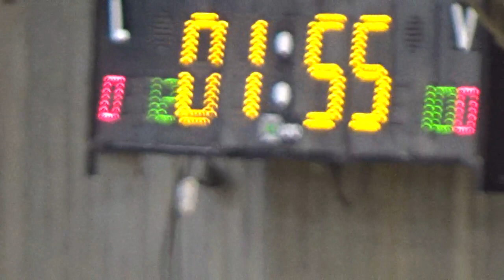1er 4to U.13 HINDÚ CLUB vs HÉRCULES de CHARATA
Provincial U.13 SEMIFINAL - Hindú Club vs Hércules de Charata